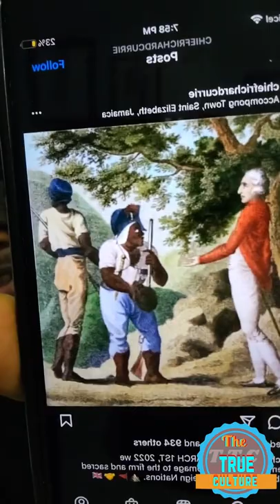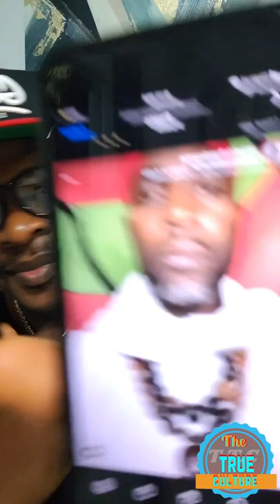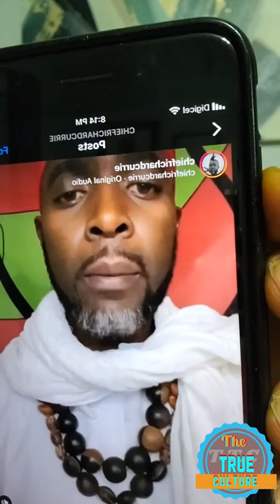Mr vegas giving his feedback on the royal family visiting Jamaica part 2